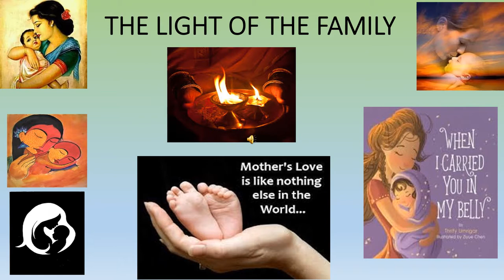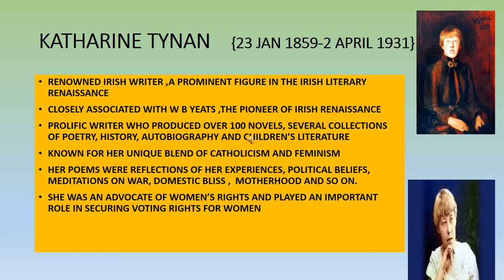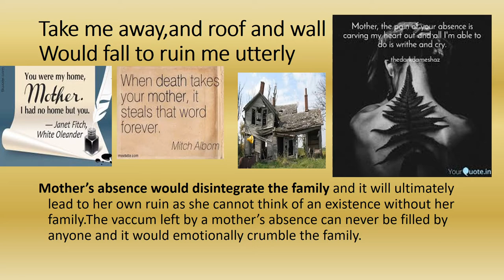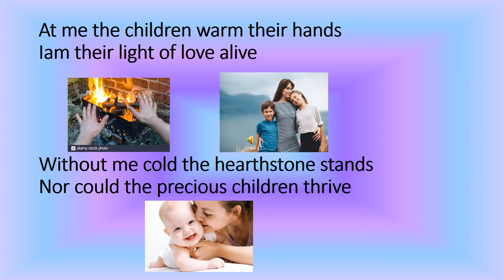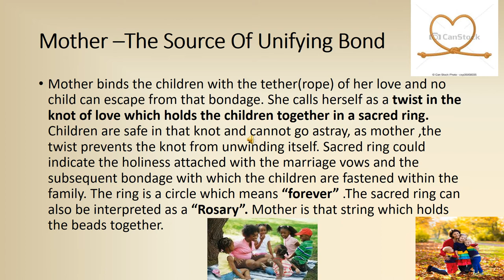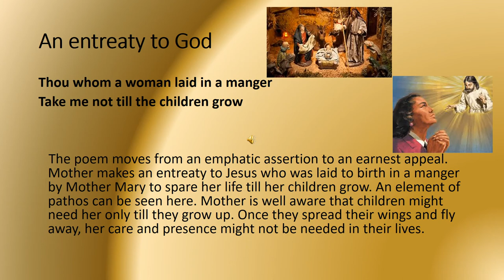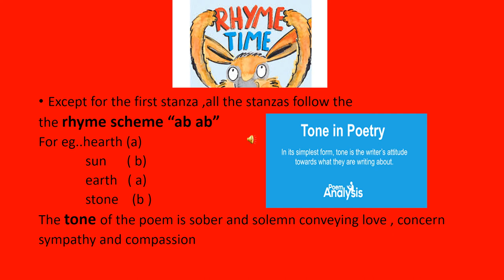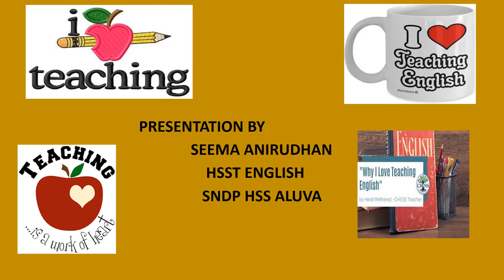Plus Two English Poem Review " Any Woman " by katherine Tynan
"Any Woman " By Katherine Tynan
Poem Review